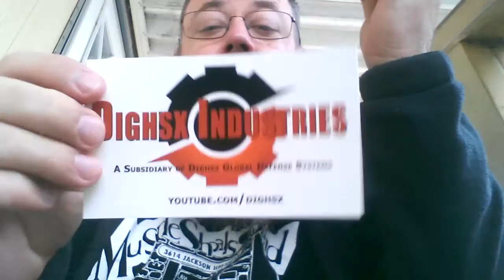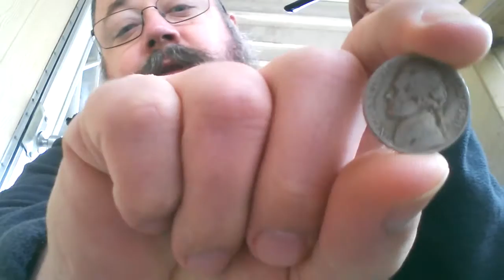Top 5 Friday: Arcade Games